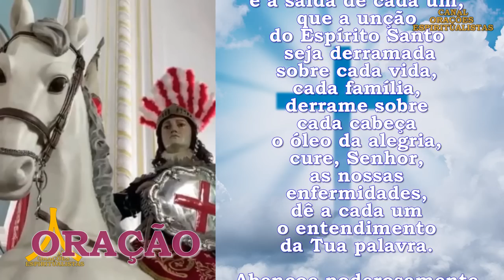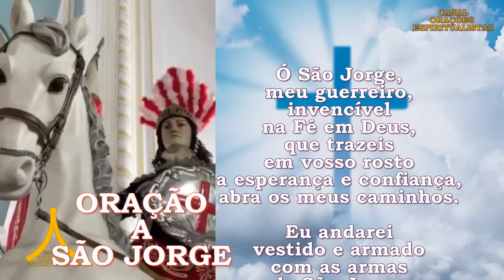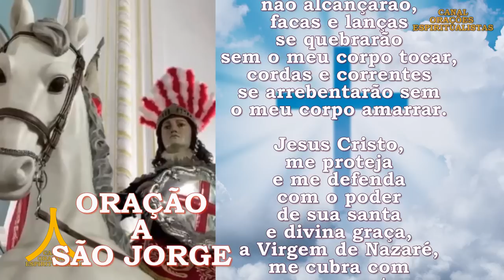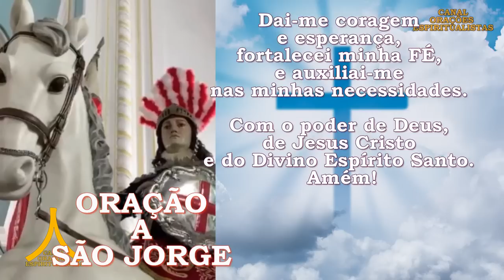Oração Semanal de Proteção, Prosperidade e Graças de 23 a 30 de Abril de 2023, São Jorge